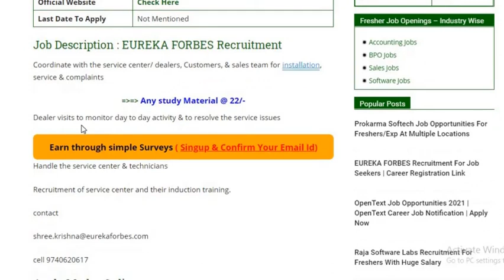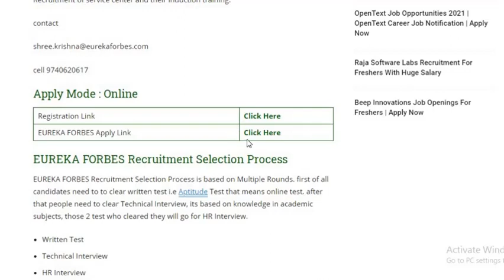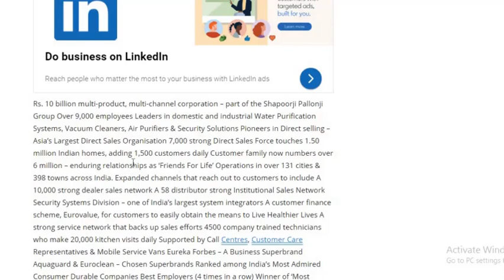EUREKA FORBES Recruitment For Job Seekers | Career Registration Link